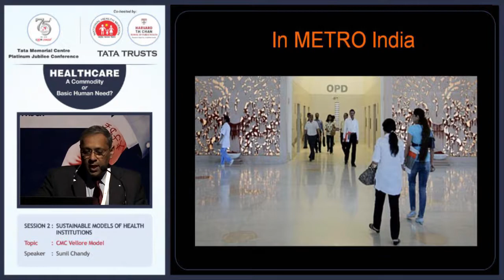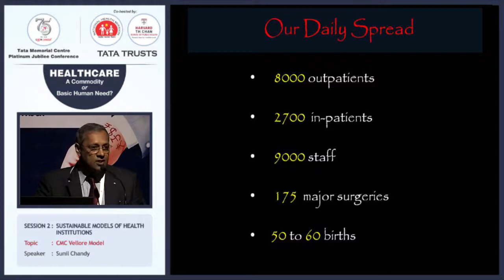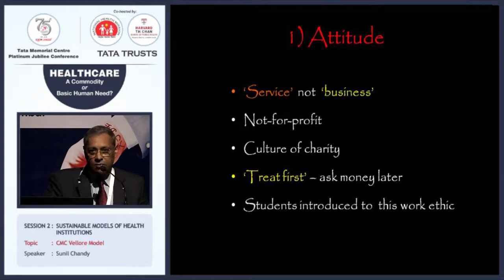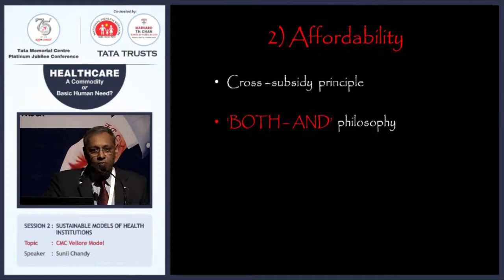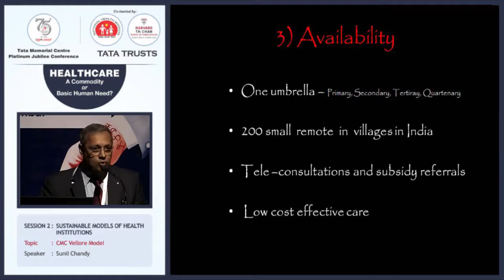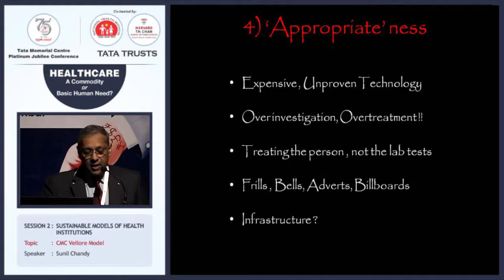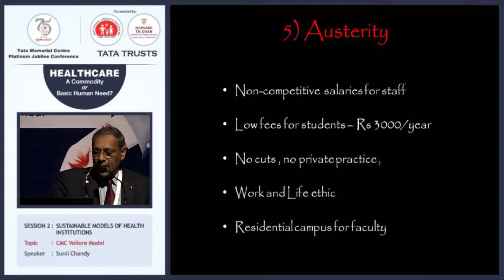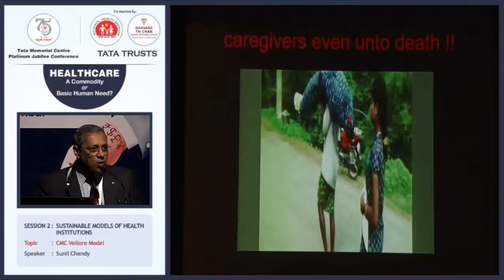Healthcare 2 4 HD Sunil Chandy